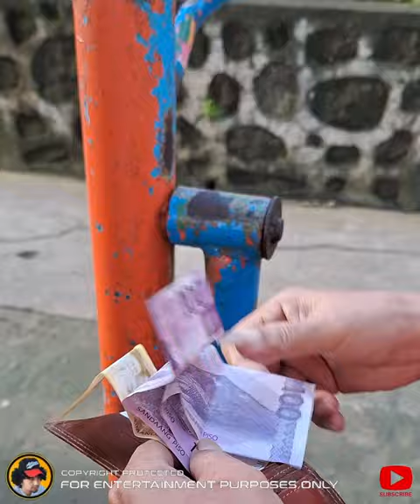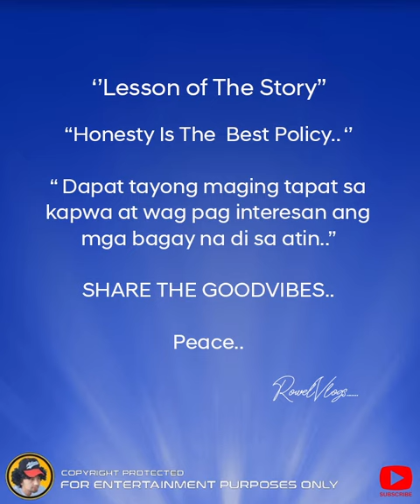HONEST nga ba sya? bakit parang may panghihinayang #prank